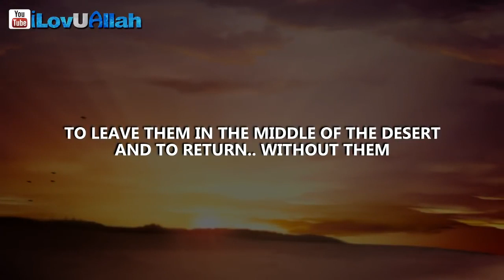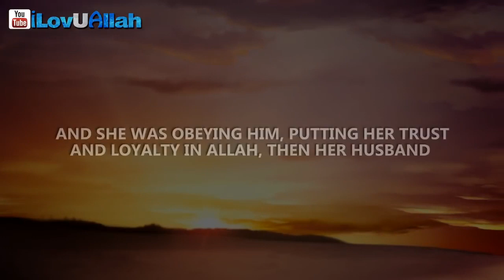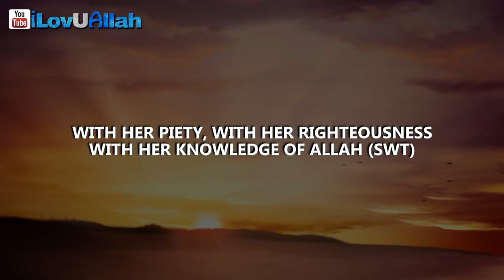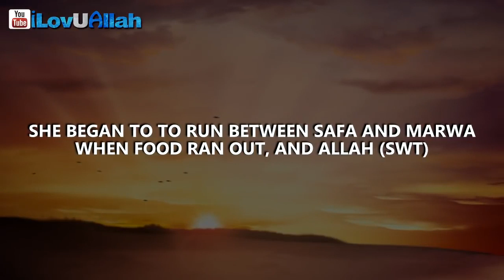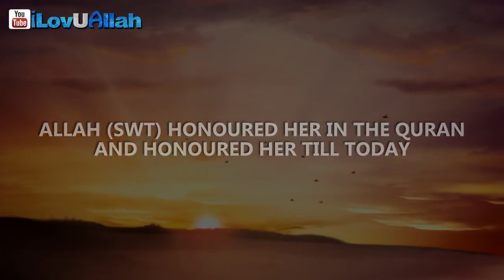Story Of Hajara ᴴᴰ